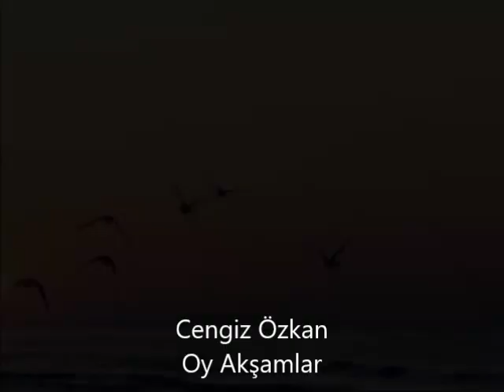Cengiz Özkan - Oy Akşamlar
Cengiz Özkan - Oy Akşamlar (Gelin, 2005)